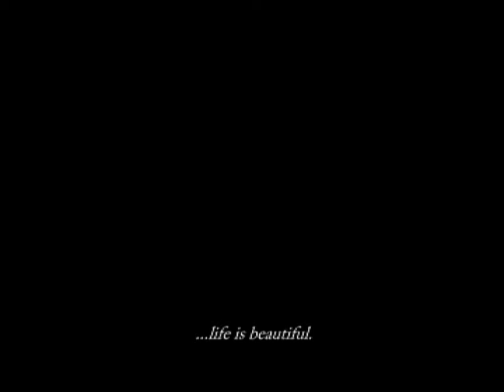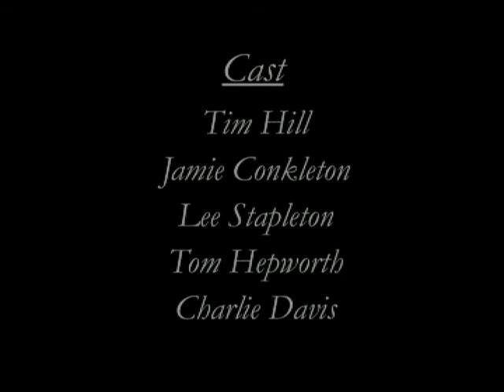La Vie Est Belle.mpg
IT PLAYS TWICE...I KNOW, SORRY! Short film made in 2nd year of uni.My housemates and i wanted to pay hommage to all our favourite French new wave films by doing something spontaneous. The result: an improvised short shot in reverse, then reversed again in editing. Proud of it at the time, we tried to make something whichh resonated with audiences in as authentic a 'French new wave' way as possible considering the process involved. In short, an experiment, ridiculous, however shot in one take, and one take only.